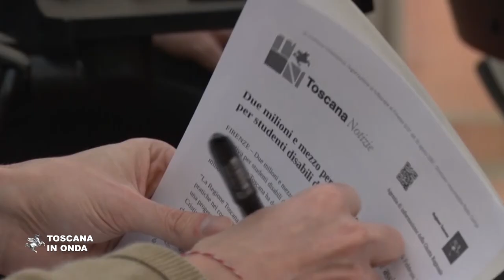Dieci milioni per gli studenti disabili e i voucher formativi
Le risorse sono state stanziate per rispondere alla crescenti richieste in tema di formazione e inclusione. Le notizie e